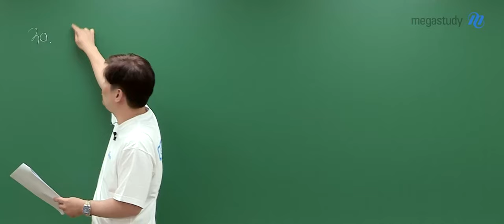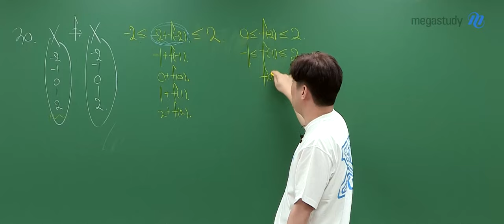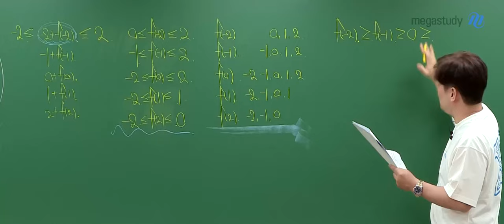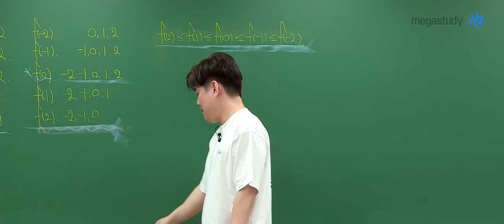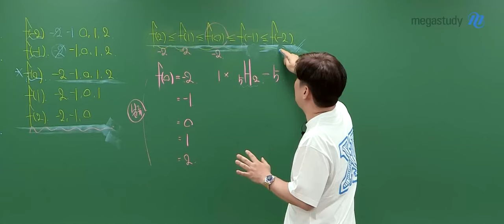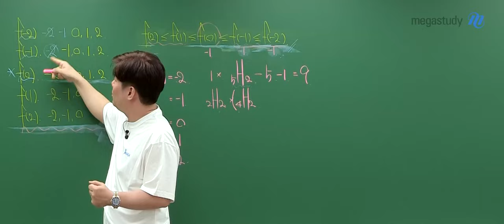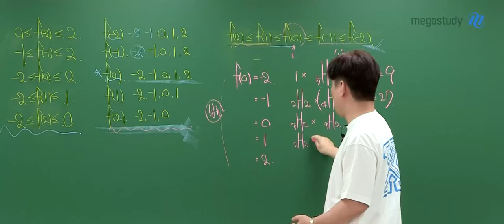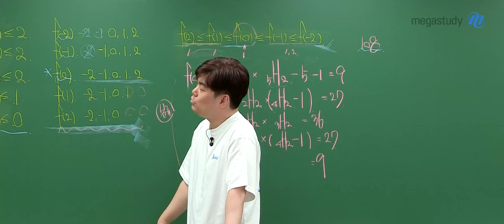[메가스터디] 수학 김성은쌤 - 2025수능대비 고3 6월 모평 수학 확률과 통계 해설강의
수학 김성은 선생님의 고3 6월 모평 확률과통계 해설강의 영상입니다.

- 김성은 선생님을 더 알고 싶다면?